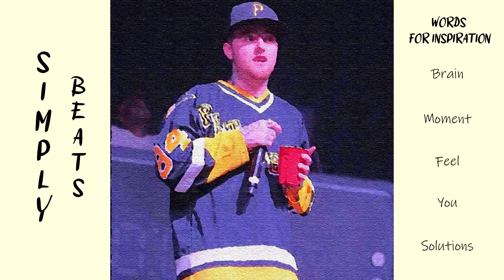[FREE] Mac Miller type beat | Blind Love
BPM: 120

- Rappers (Artists):
All of my beats are free to use in your videos/songs (YouTube and SoundCloud only) if and only if you credit me in the title.

All free beats can only be used for non-profitable, non-commercial projects and nothing besides that. I must also be credited in the title or description. Please, keep in mind - before releasing your song if you want to make profit with it, you must purchase a license that is suitable for yourself before releasing. You cannot register your song with a distributor (TuneCore, Distrokid, cdbaby...) unless you've purchased a license.

I hope you all like the beat.

[Song Structure] You don't have to use this exact structure. Stems are available for beat rearrangements (Included with the purchase of the Track Out and Unlimited Lease).